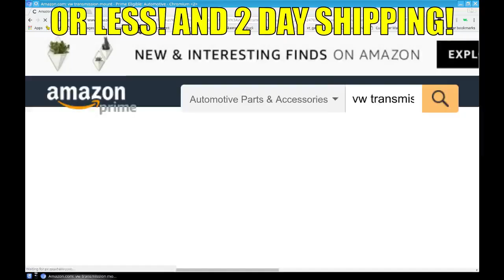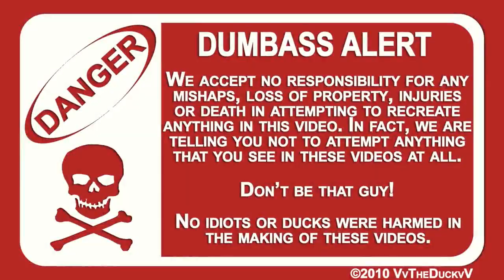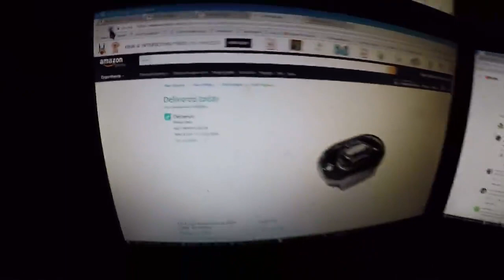Custom VW Type-3 Trans Mount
This is a long video!  The VW Fastback transmission mounts broke as you saw in previous video.  I found the parts were too expensive and took too long to be delivered for me to make it to several upcoming events.  So I made a new front mount adapter with parts scavenged from a Beetle, and used a Beetle transaxle mount instead.

Wore the GoPro around for the day to record other stuff.